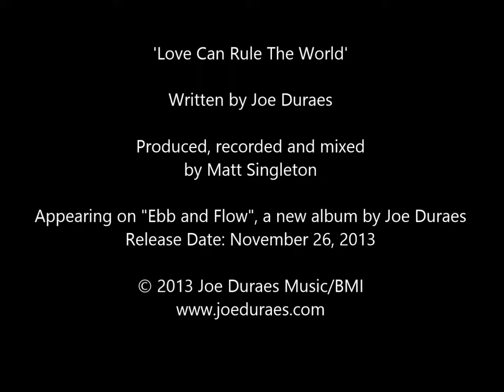Love Can Rule The World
Written by Joe Duraes

Produced, recorded and mixed by Matt Singleton

Appearing on "Ebb and Flow", a new album by Joe Duraes